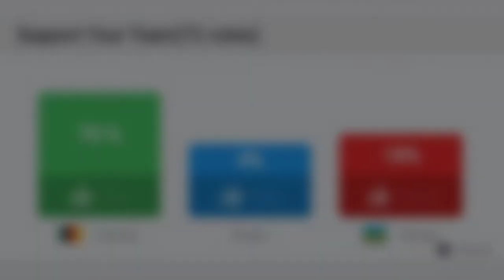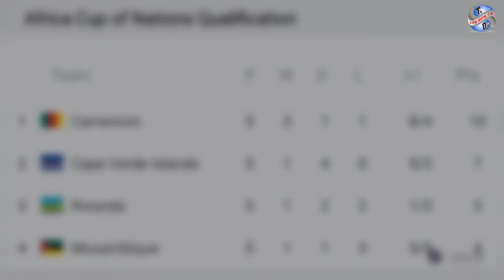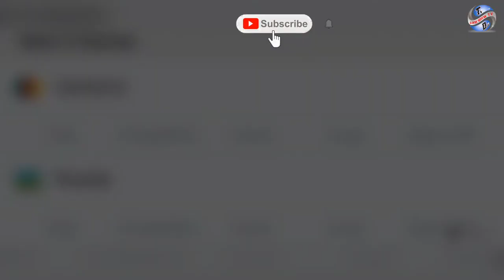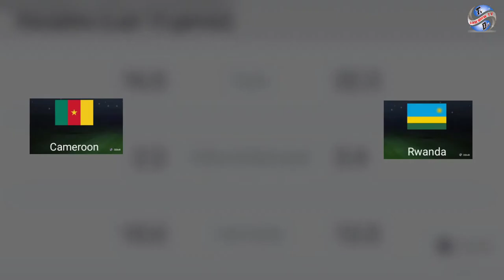Cameroon Vs Rwanda Statistics || Ikigereranyo Hagati Y' Amavubi Vs Cameroon, Uko Bitwaye Muyabanje.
Cameroon Nayo Igasabwa Amashoti Make Gutsinda Igitego Naho Urwanda Kurutsinda Bigasaba Kurutera Menshi.

|| NDIBAZA NTI "NI CAMEROON CG NI U RWANDA?" || Ese Nawe Wabibonye Urwanda Mumikino Icumi Yanyuma Uko Rwitwaye? || Ntucikwe.

Cameroon Vs Rwanda Statistics of Previous Match.

➡DAM SHOW Music || Non Copyright Music || No Copyright

Can You?
➡WHATSAPP GROUP ''DAM SHOW TV"

DAM SHOW TV || DAM SHOW MEDIA || DAM SHOW MUSIC || UNITY VISION TECHNOLOGY || DAM SPORT TV || DAM SHOW TV ®wanda